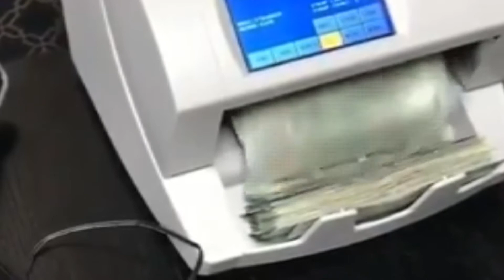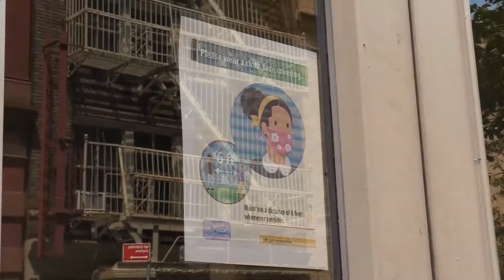Sinaloa ocupa el lugar dieciocho a nivel nacional en remesas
MNCuliacán De acuerdo a datos del Consejo para el Desarrollo Económico de Sinaloa, en el tercer trimestre 2020, Sinaloa captó 260 MDD, 20 millones más con respecto al mismo periodo de 2019.